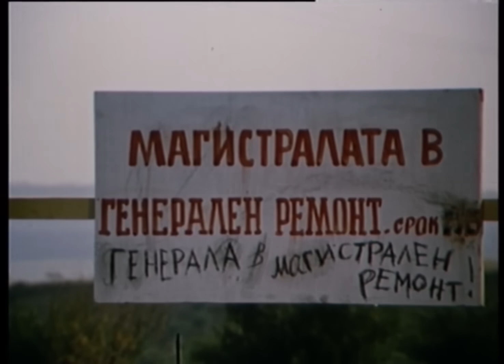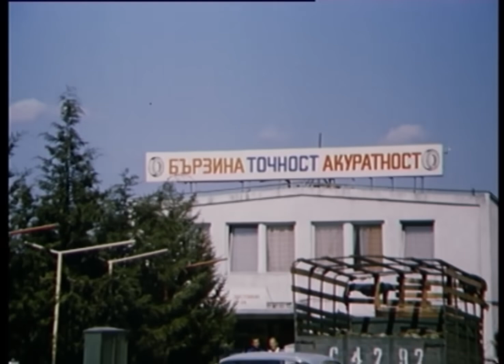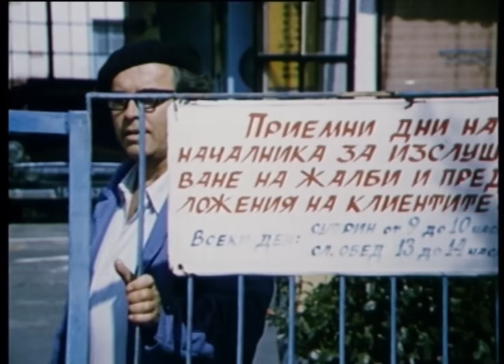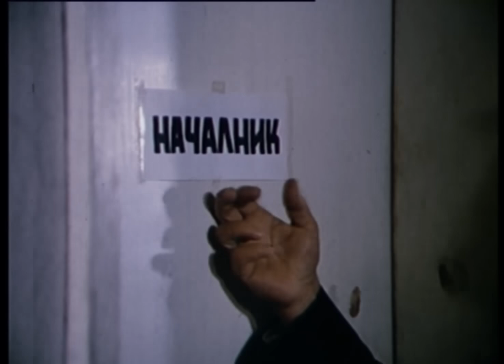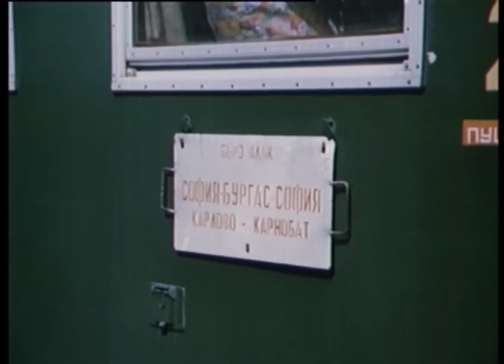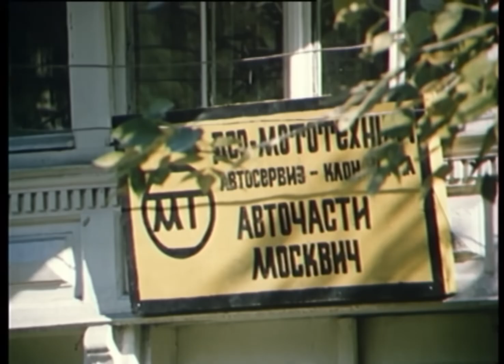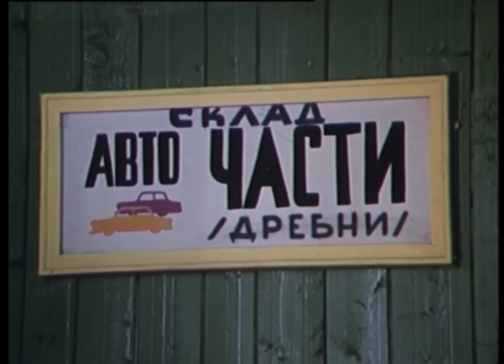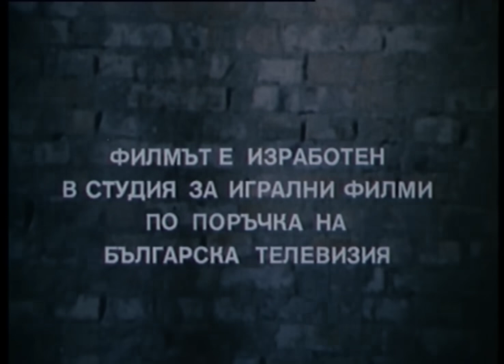Баш майсторът на море - български филм (комедия) от 1977 г.